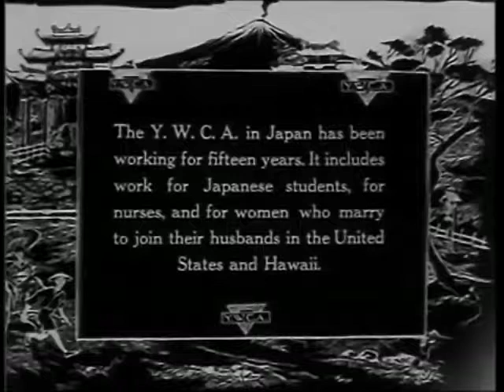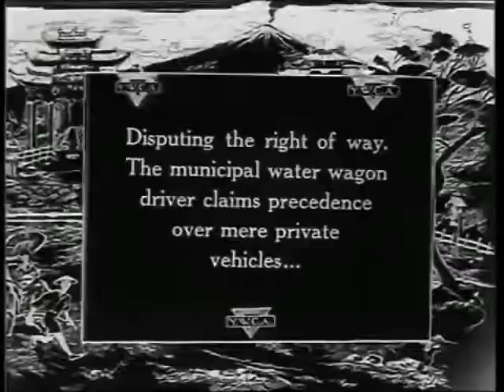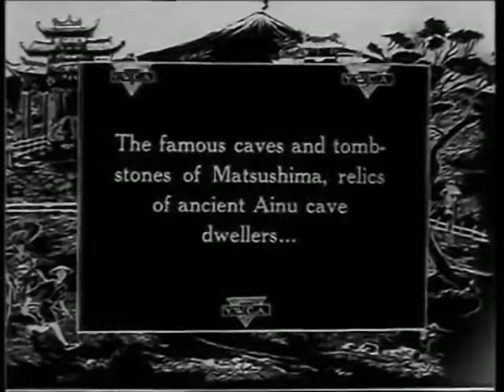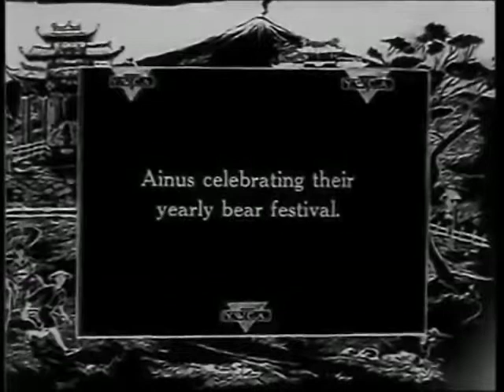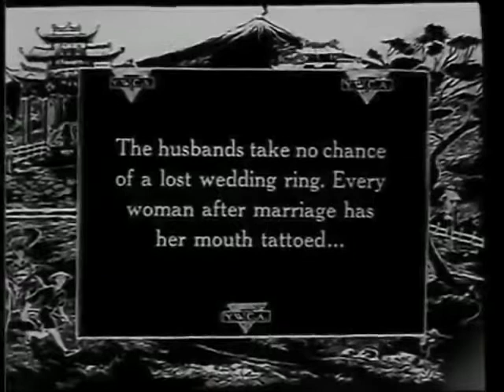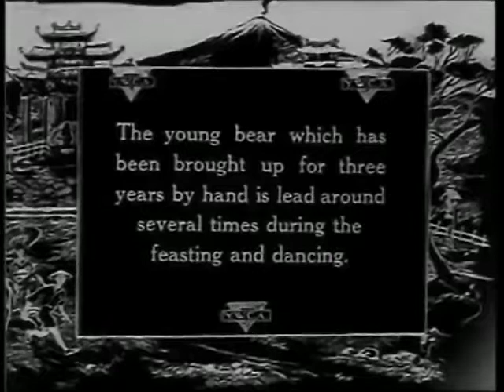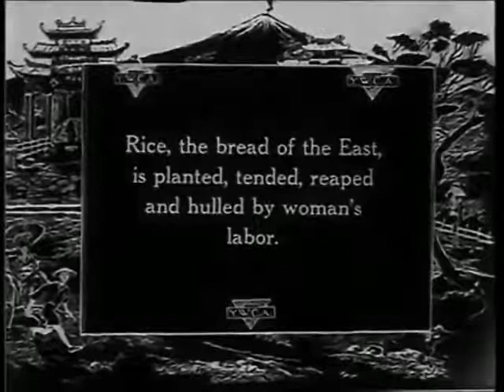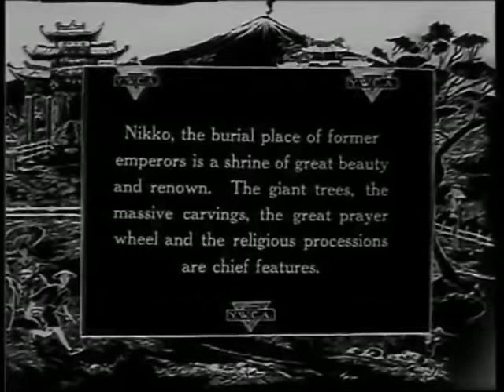A trip through japan with the YWCA, 1919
This is an old footage of life/tradition in Japan in 1919, remastered from internet public domain archives.

A trip through japan with the YWCA

You can see👀 other related videos from below link.